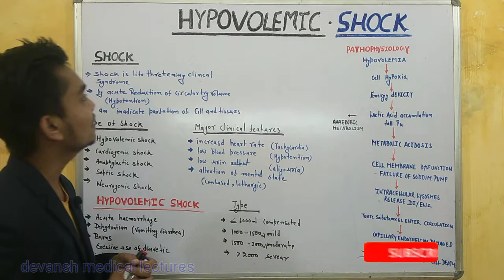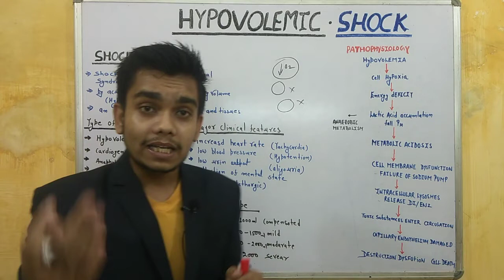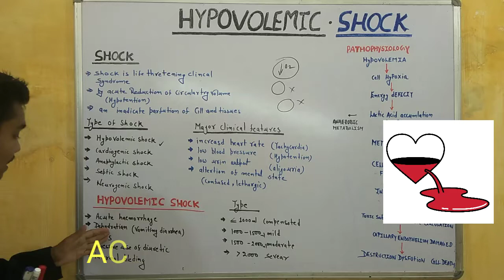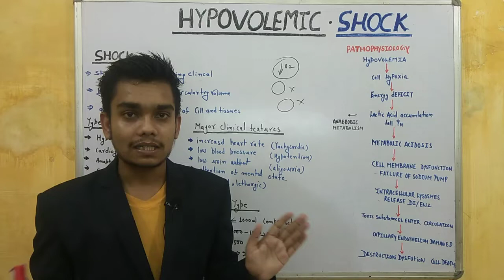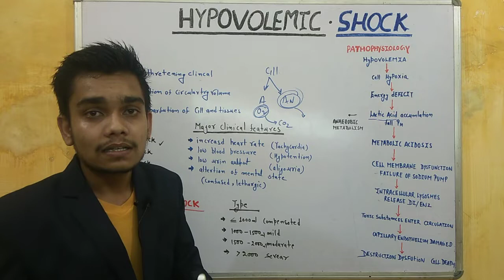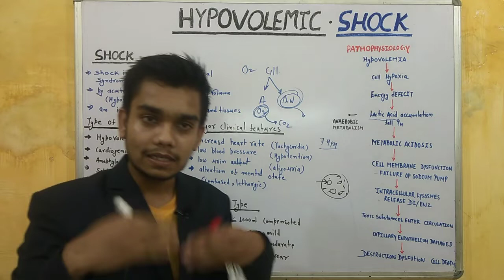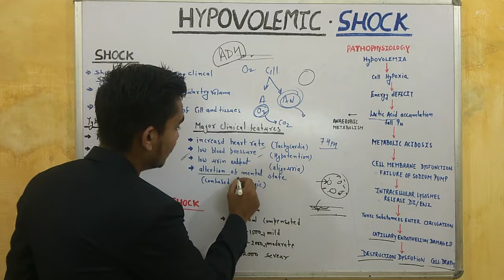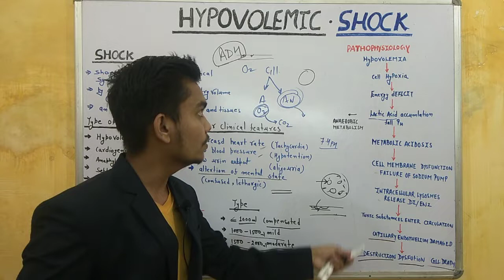shock /pathophysiology of shock / hypovolemic shock in Hindi /shock causes /shock type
shock is the life threatening clinical syndrome of cardiovascular collapse characterised
an acute reduction of effective circulating blood volume (hypotension)
an inadequate perfusion of cells and tissue (hypoperfution)
if u compensated these mechanisms may lead to impaired cellular metabolism and death
 CLASSIFICATION
1.HYPOVOLEMIC SHOCK
2.CARDIOGENIC SHOCK
3.SEPTIC SHOCK
4.NEUROGENIC SHOCK
5.
PATHOGENESIS OF HYPOVOLEMIC SHOCK
hypovolemic shock accure from indicate circulation blood volume due to various cause most aften from loss of red blood cell mass due to haemorrhage and therefore also called as hemorrhagic shock
the major effect in this are due to decreased cardiac autput and low intercadic pressure the sevirety of clinical features depends upon degree of blood volume lost according haemorrhage shock
cardiogenic shock
type of shock nursing
management of hypovolemic shock
hypovolemic shock Hindi
hypovolemic shock menagment
stage of shock
pathophysiology of shock
shock in hindi
types of shock
septic shock